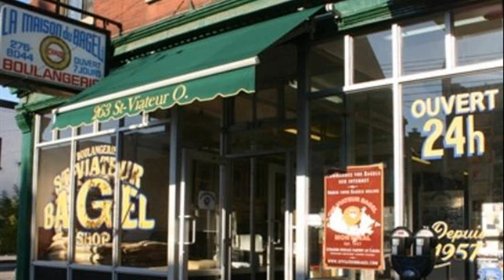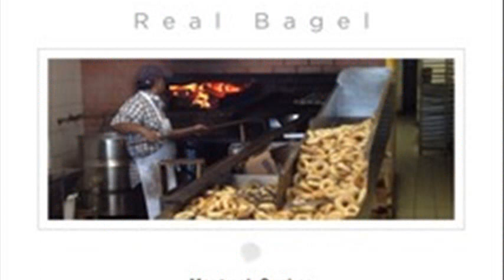bagels in montreal airport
famous bagels in montreal
fairmount bagel bakery
best bagels in montreal quebec
bagels in montreal st viateur
best bagels in montreal canada